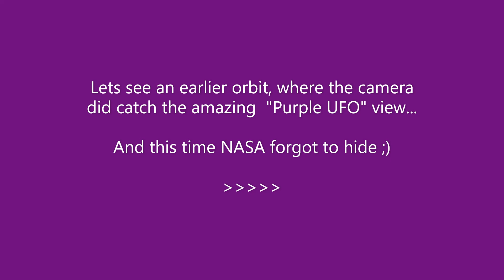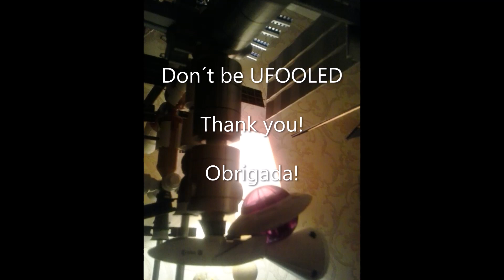"Purple Ball UFO Above Earth??". No, those are just a nice and common lens flare.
(zzzzzzz)
Sometimes I am too lazy to always describe the same thing. "UFOs" and reflections... But I love "Purple UFO&Stuff"
The only editing that was done about the original video was on speed, to faster.
As vezes eu tenho preguiça de descrever sempre a mesma coisa. "OVNIs" e reflexos...
A única edição que foi feita sobre o vídeo original foi na velocidade, acelerado.

And personal archive/E arquivo pessoal